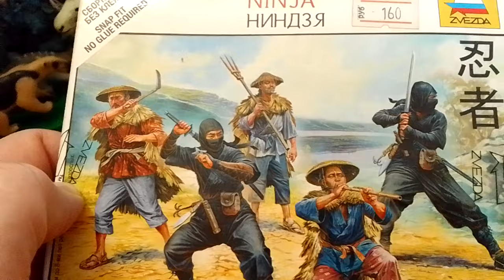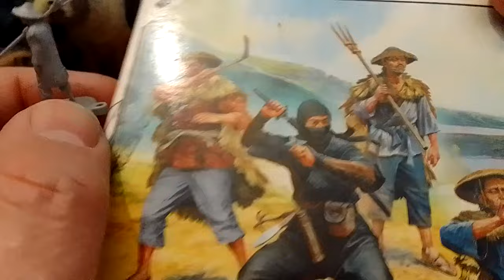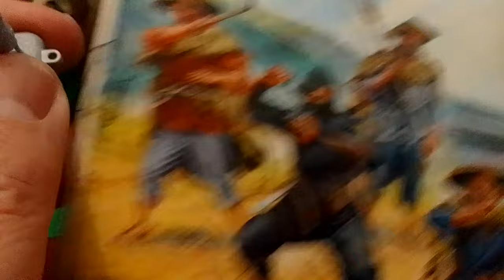Звезда 6408 Ninja - часть 2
Обзор собранных фигурок из набора Ninja от Звезды (масштаб 1/72)